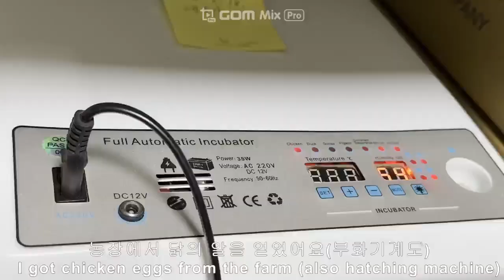동박새,병아리부화과정,나비 (bronze chickadee, chick hatching process, Nabi)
동박새,병아리부화과정,나비 (bronze chickadee, chick hatching process, Nabi)그냥 우리주변생활상